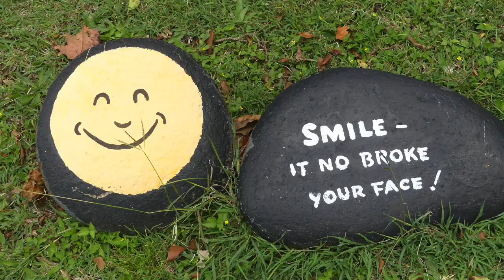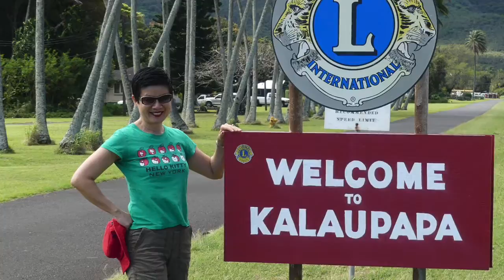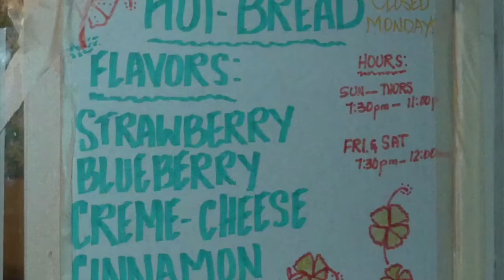Memories Of Moloka’i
I spent four days on the island of Moloka'i, Hawaii in 2019. This is the undiscovered Hawaii - quiet, off-the-beaten-path, slow-paced, and tranquil. It's a place you go to unplug and recharge. Your days will be filled with beach-combing, snorkeling, and scenic drives. And your nights will be spent chillaxing, star-gazing, and eating hot bread!  You must also visit Kalaupapa to learn the heart-warming story of Father Damien and Mother Marion who gave their hearts and souls to look after the exiled patients of Hansen's Disease (leprosy). Moloka'i will charm you, calm you, and give you the blissful peace that you seek.